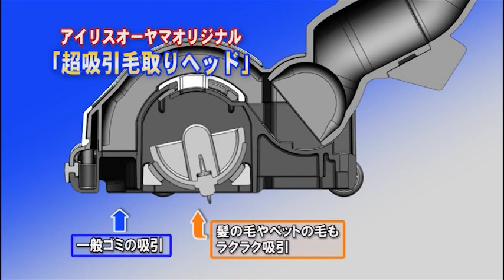ペット用 サイクロンクリーナー PCC-100CTK-D